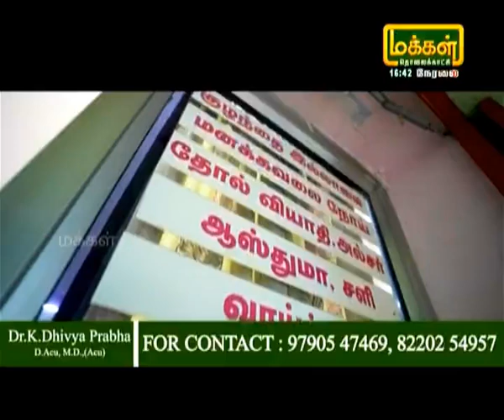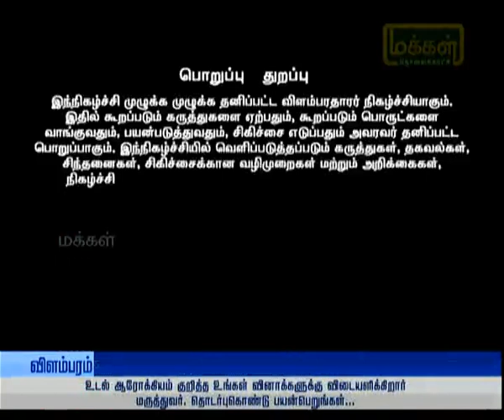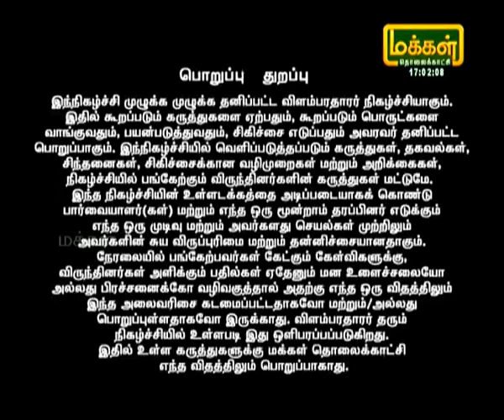Maruthuva Neram part 3(03/7/24)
Looking for treatment, with no side effects , no medicines,  no food restrictions  and no operations , and a complete cure. Then choose Dhyan Acupuncture Hospital,  Kovai , India.  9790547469,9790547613